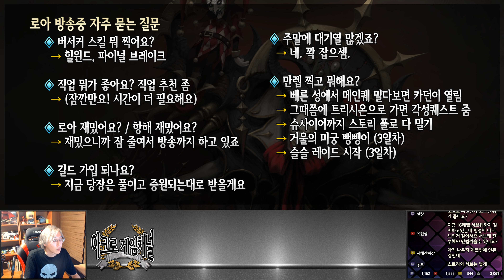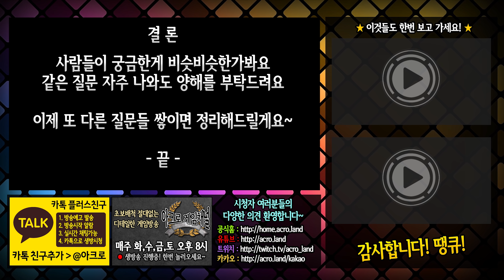[로스트아크] 같은 질문이 너무 많아! 생방송중 가장 많은 로아질문 간단정리 #1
로스트아크 오픈베타가 절찬리 진행되고 있는 와중에
시청자분들이 같은 질문을 반복해서 묻는 경우가 많이 생깁니다.
저희는 괜찮은데 시청자분들이 답답해 하셔서 영상을 하나 만들었어요!